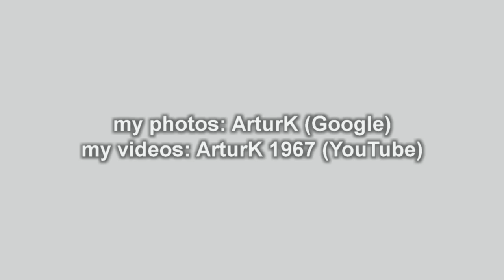UFO Gierałtowiec 2021 cz.1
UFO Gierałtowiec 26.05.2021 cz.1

Czy ktoś wie co to jest? Obserwacja tego zjawiska lub obiektu trwała od 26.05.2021 do 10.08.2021

Być może pojawił się wcześniej i mogło być widoczne później. Obserwowałem jeśli była pogoda
i miałem czas. Filmy są często skrótami tego co się działo. Dobrze jednak na nich widać zachowanie tego obiektu. Pojawiał się znienacka ale w podobnym czasie i w różnych miejscach. Na filmach widać jego przemieszczanie oraz strukturę, pulsowanie.

Duże pulsowanie jest często wynikiem pracy obiektywu (ustawianie ostrości). Możliwe także, że pulsowanie było wynikiem szybkiej zmiany odległości obiektu lub też czymś innym. Ciekawym przykładem jest film nr.7 czas 02.02 s  gdzie następuje szybkie powiększenie i zmiejszenie. Widać jego wewnętrzną strukturę w kształcie pięcioboku, by później  w 02.31 s jego wnętrze wydaje się bardziej kulistym. Są też duże fragmenty gdzie jego pulsowanie jest zachowane jest skupione wokół niego lub całkowicie spokojne jak w filmie nr.8. gdzie jego kontury są stabilne. W filmach widać ciemniejszy środek i jaśniejszą część zewnętrzną.

Z  obiektu wychodziły promienie na zewnątrz. Poświata wokół obiektu wydaje się falować.
Na filmach widać jego zachowanie oraz przemieszczanie na tle innych obiektów w okolicy jak księżyc, linie napięcia, las. Widać także ptaki.

Filmowany z daleka dla pokazania jego przemieszczania oraz z bliska dla ukazania jego szczegółów. Obiekt przez kilka dni przemieszczał się z północnego wschodu na północny zachód. Później z południowego zachodu na północny zachód.

Czas trwania obserwacji z dnia 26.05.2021  to 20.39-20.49

Podobne zjawisko lub wręcz takie samo obserwowano nad Sanokiem 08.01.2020.
Tamta obserwacja była prawdopodobnie bliżej nad miastem.

Film nr. 3 i 4.
czas: 0,18 s, 5.32 s, 6,20 s, 15,40 s

Muzyka w filmie: Music by You Tube